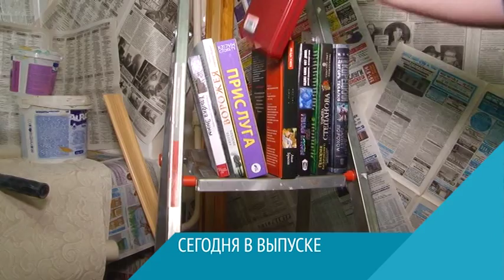анонс ВС 26.01.17